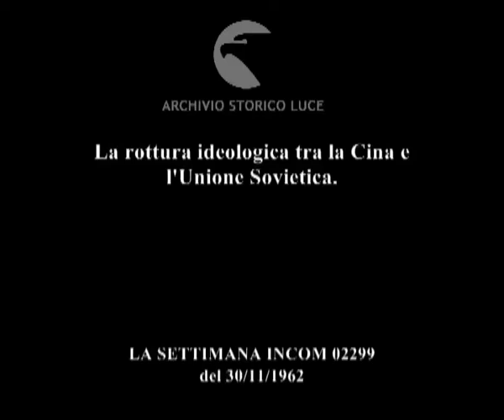Erano il ritratto dell'amicizia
La rottura ideologica tra la Cina e l'Unione Sovietica.
   Descrizione sequenze:Kruscev e Liu Shao-chi (probabilmente) salutano da un palco ; un corteo di gente sfila davanti alle autorità russe e cinesi ; un gruppo di cinesi applaude ; i due capi di stato colloquiano sul palco circondati da bambini ; cinesi e russi sfilano davanti al palco delle autorità salutando ; i capi di stato salutano ; Pietro Ingrao, membro della Segreteria del P.C.I. , interviene sul conflitto ideologico cino-sovietico ; Giovanni Pieraccini interviene ; Saragat interviene ; Scaglia interviene ;